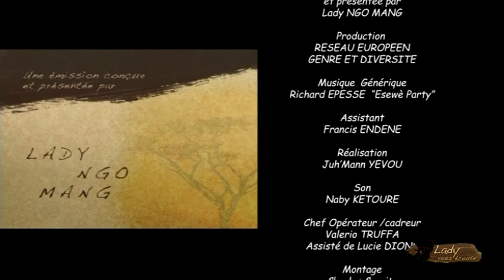LADY VOUS ÉCOUTE VENDREDI 10 FÉVRIER 2012